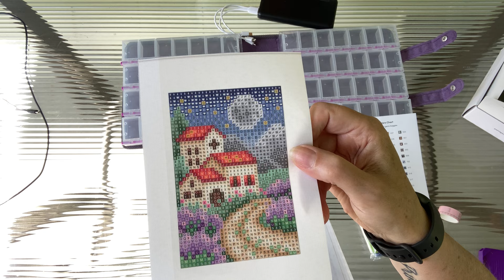Tuscany won! Kitting up and chat -diamond painting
Craftmate storage: